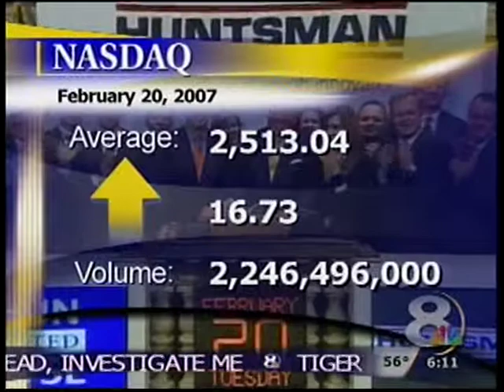Channel 8 News Story About Jay Bailey's All In Mega Auction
TV News Story about Bailey's Realty & Estate Auctions Mega Auction at the Hard Rock Casino Hotel In Tampa Florida. 2/24/2007